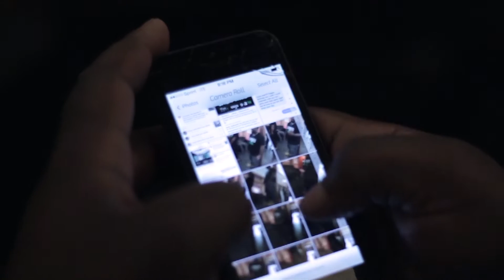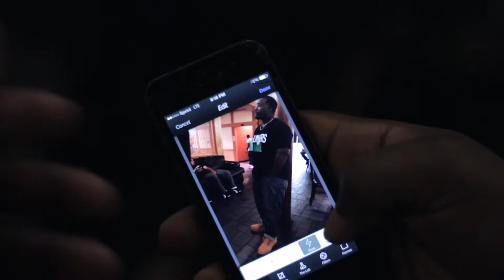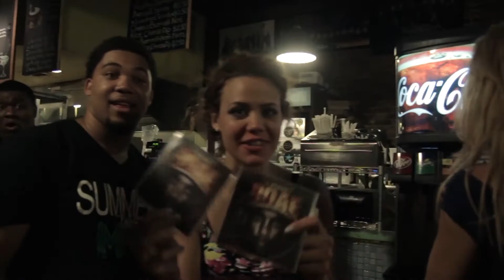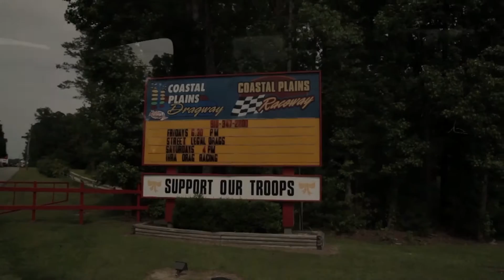TBT: Summers Mine Vlog Ep. 1